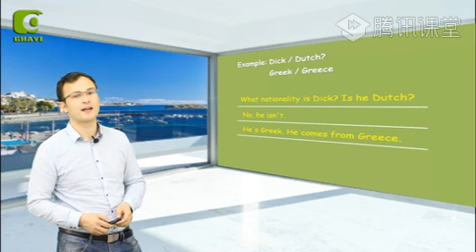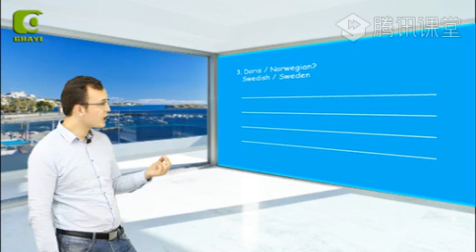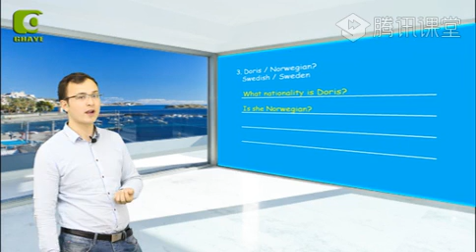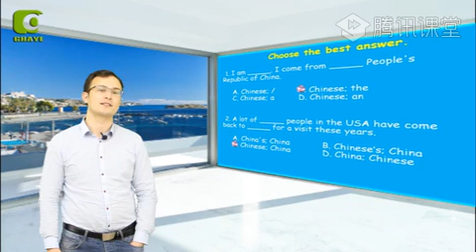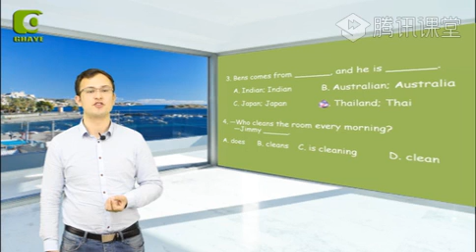يىڭى ئۇقۇم ئىنگىلىز تىلى 86-دەرس